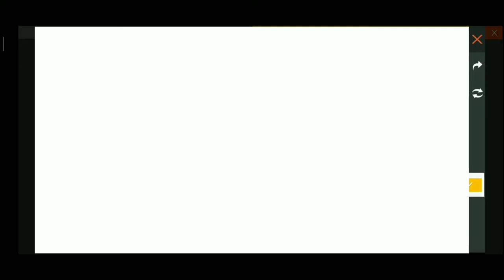Mantap! Pake bundle Ep 1 + Zombie samurai Musuh Auto di bantai - Garena Free fire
Pake bundle Ep 1 + Zombie samurai Musuh Auto di bantai !!

Share Ya
Hidupkan Lonceng Notifikasi Nya
Agar Tidak Ketinggalan Video Selanjutnya yang

-FREE FIRE GARENA-
•NAMA DIVISIONS :BOSS•ESPORTS
•NICKNAME  : BOSS•ØdᎥηGOD
•ID:26765511